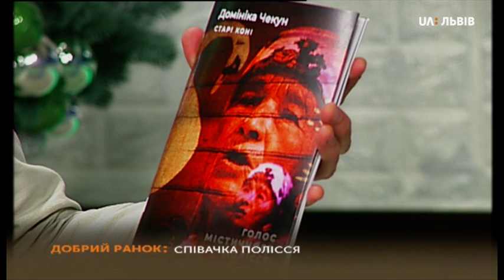20.12.2019 Добрий Ранок. UA:Львів. Домініка Чекун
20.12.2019 Добрий Ранок. UA:Львів. Співачка Полісся Домініка Чекун, яка  володіє складною старовинною технікою співу